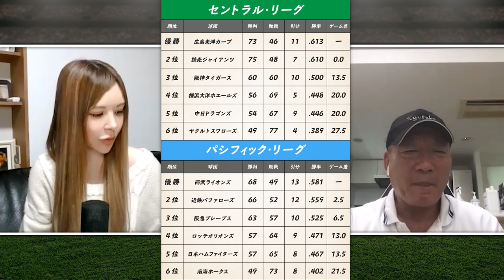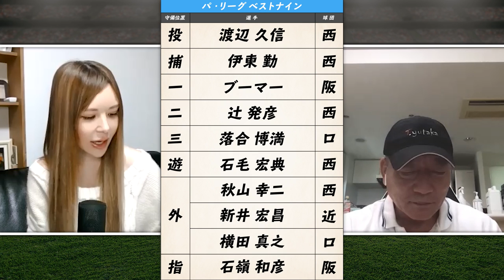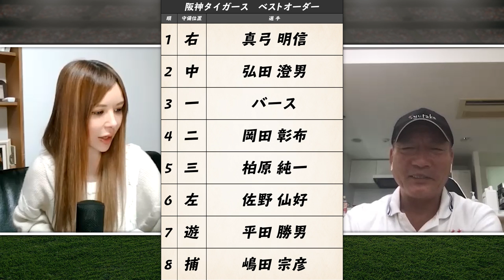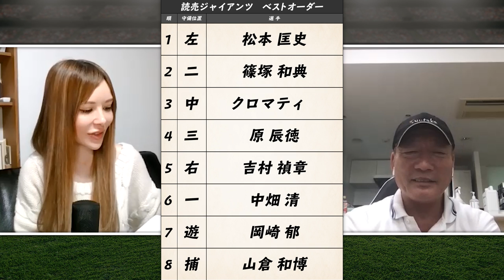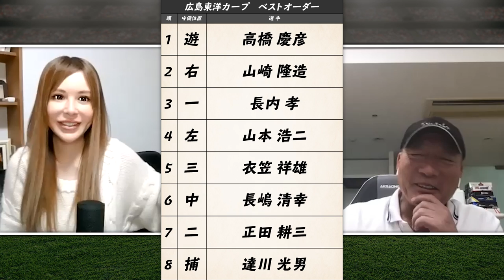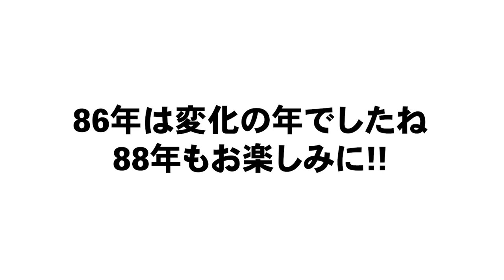【あの名将の就任でセ・リーグの色が変わる!!】1986年に起きた出来事などを振り返りながら語ります！